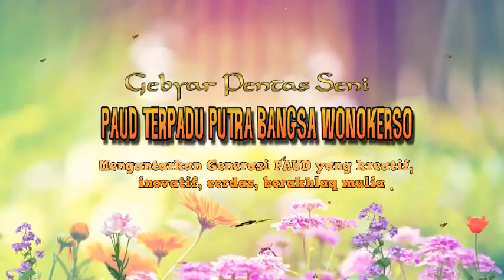Drumband PAUD Wonokerso Tembarak Temanggung 2019